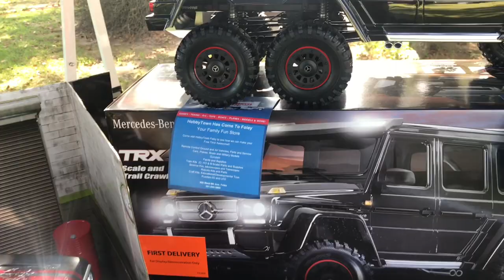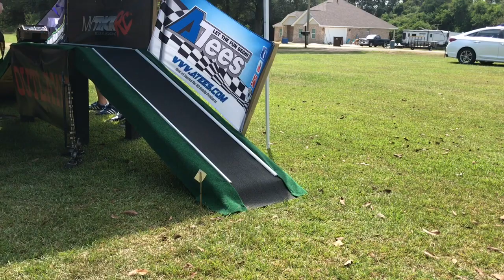R/C Car Show! 3rd Annual Show & Shine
Footage of the third annual show and shine RC car show in Past Christian Mississippi.